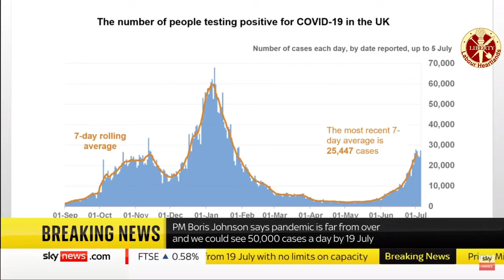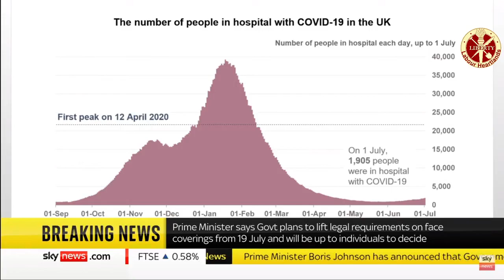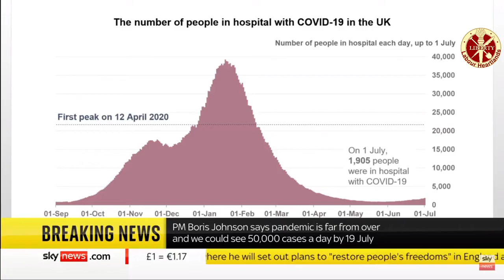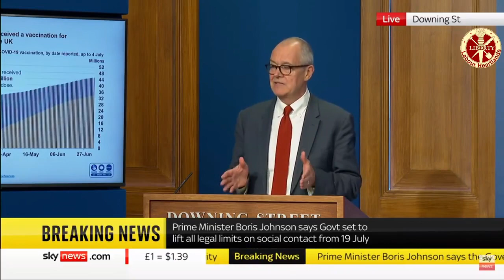Boris Johnson's Covid announcement lockdown updates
Mask law and one-metre rule set to end in England
What will change from step four of England's roadmap?
The prime minister has just finished his press conference, where he gave further details of plans for the final step of England’s roadmap out of lockdown.

This is due to take place on 19 July - although this will only be confirmed on 12 July.

From step four:

Face masks will no longer be legally required
The 1m-plus social distancing rule will end
All legal restrictions on numbers meeting indoors and outdoors will be removed
All businesses, including nightclubs, can reopen
Table service rules at bars and restaurants and venue check-in requirements will be scrapped
The limit on the number of named visitors to care homes will be lifted
Capacity limits for concerts, theatres and sports events will also be removed
Guidance instructing people to work from home where possible will be lifted
Council powers to enforce rules will expire